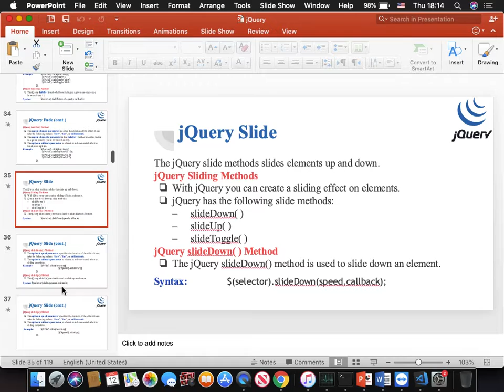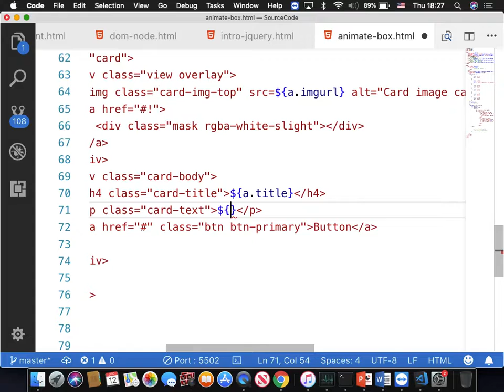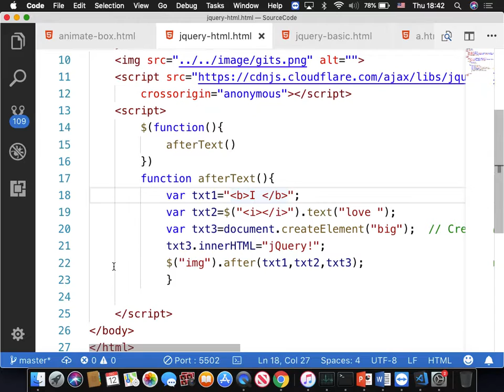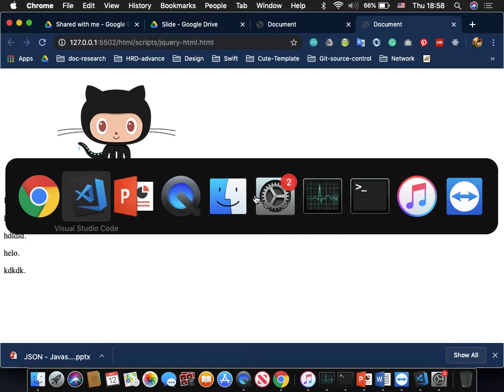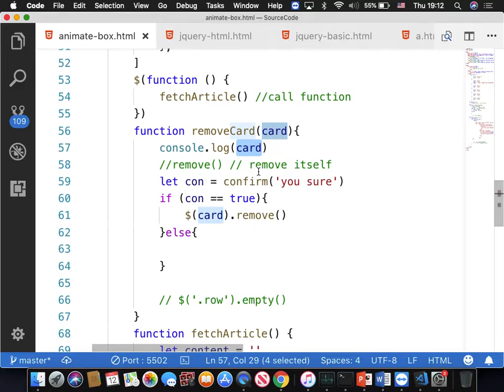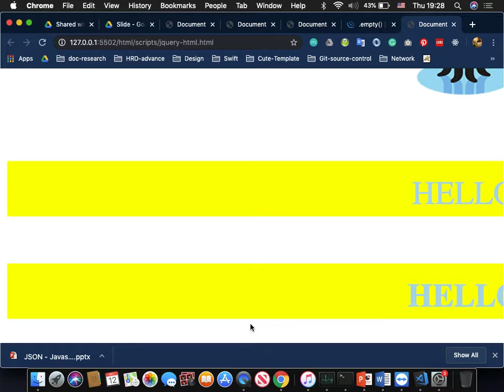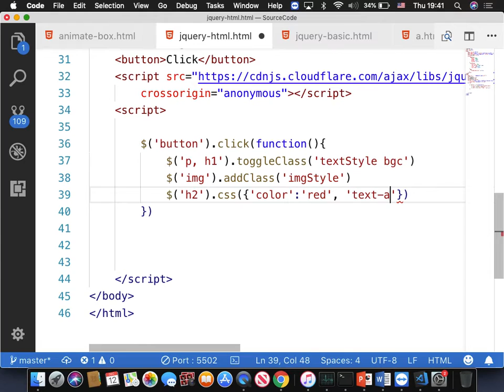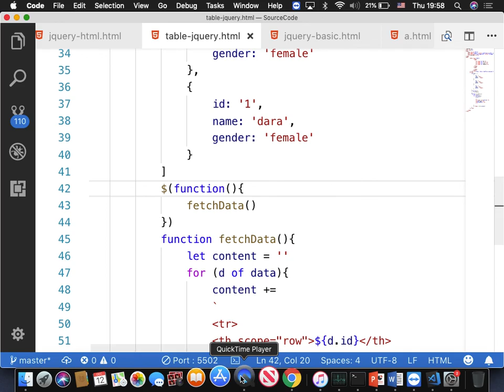jQuery add remove and css